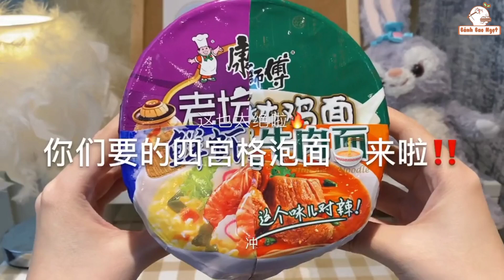Unboxing Douyin 🎁 Đập hộp đồ ăn siêu ngon 💫 Ăn vặt cùng tiktok 😋 UNBOXING